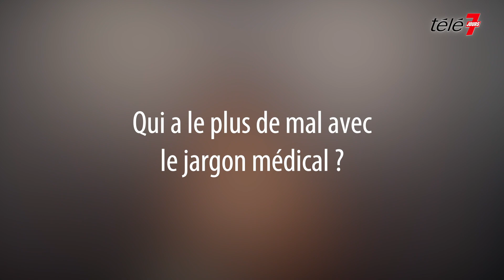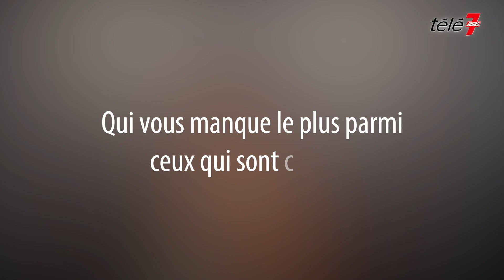Kelly McCreary (Grey's anatomy) balance sur ses partenaires de jeu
Quel acteur de la série a le plus de mal avec le jargon médical ? Qui est le plus sérieux sur le plateau ?... Présente au Festival de Télévision de Monte-Carlo 2019, Kelly McCreary, alias Maggie dans Grey's anatomy, s'est prêtée au jeu des questions-réponses avec Télé 7 jours.